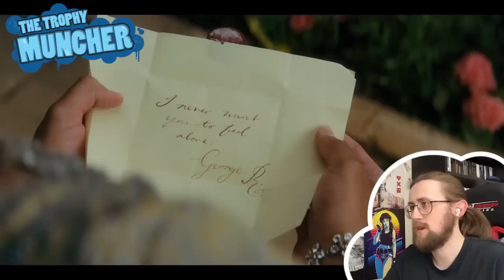POMERANIAN REPRESENTATION! - Queen Charlotte 1X02 - 'Honeymoon Bliss' Reaction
Here is my reaction to Netflix's Queen Charlotte: A Bridgerton Story Season 1 Episode 1 'Honeymoon Bliss'

Frustrated by her first days of marriage to the mysterious and mercurial king, a lonely Charlotte finds a confidante and adviser in Lady Agatha Danbury.

Video Chapters:
Introduction & Recap: 0:00
Reaction: 02:06
Review: 25:19